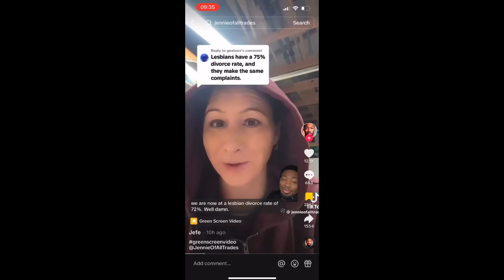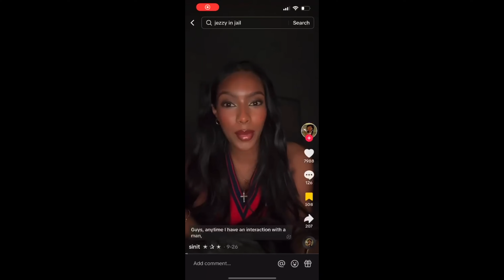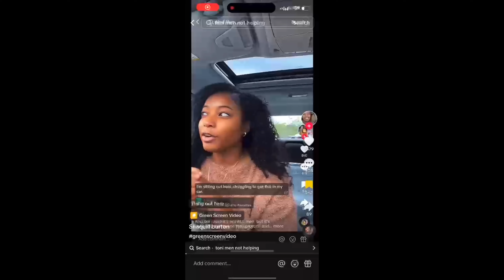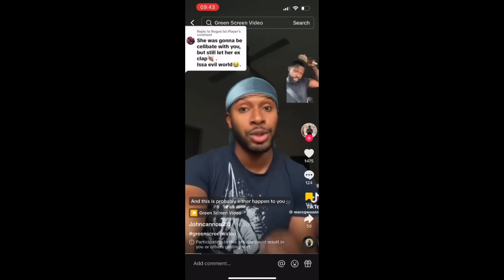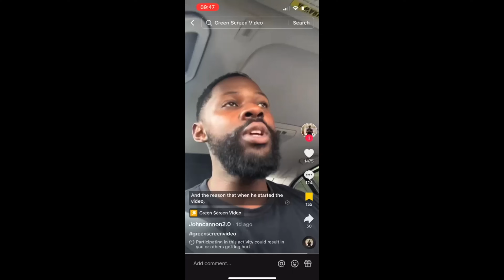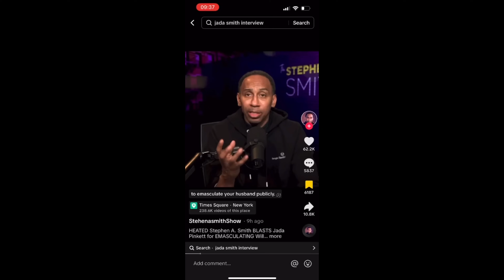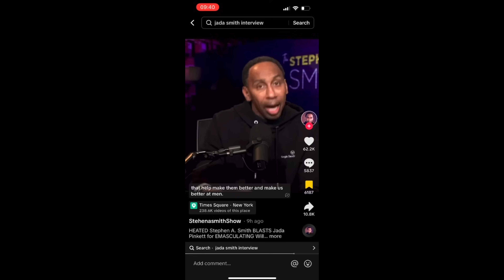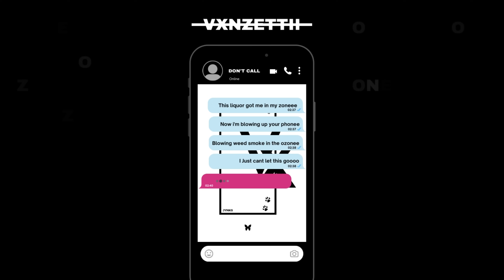Women Are SHOCKED Lesbian Divorce Rates Hit 72%